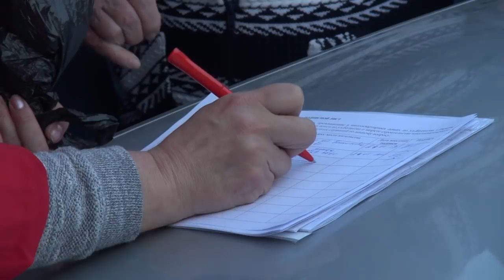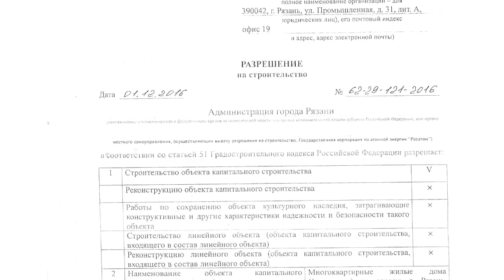Местные жители против строительства многоэтажного дома